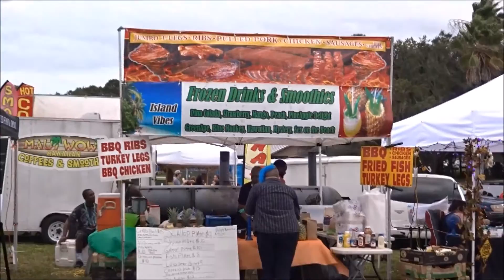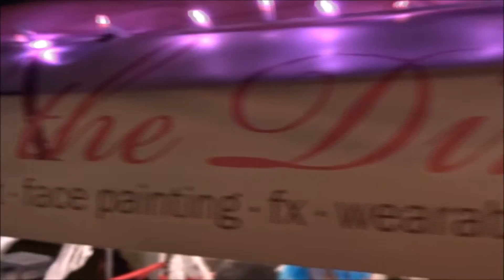VLOG | Lakeland Zombiefest 2016 (Including Hocus Pocus, RHPS, Thriller)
In October, we attended Lakeland Florida's fifth annual Zombiefest We were uncomfortable at first but warmed up to the event due to the great hosts and stage acts! **Watch your headphone volume though, because the stage had sound issues all night.**